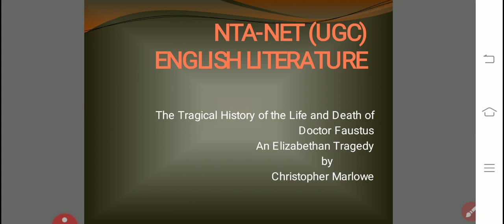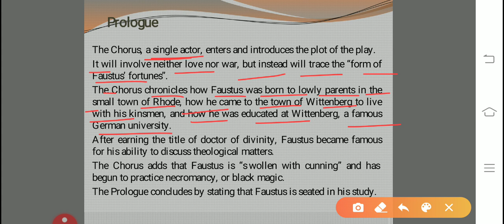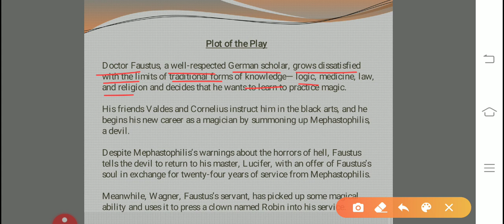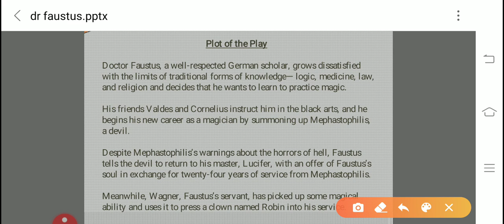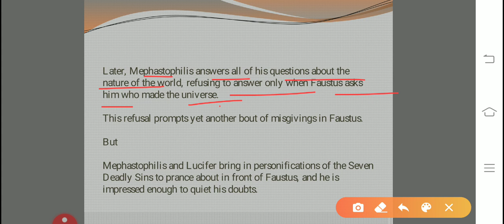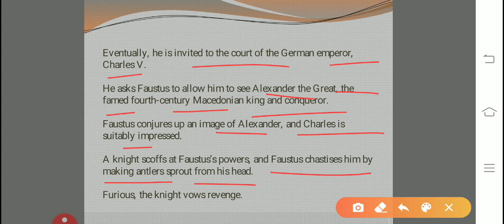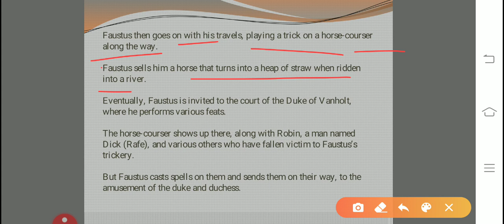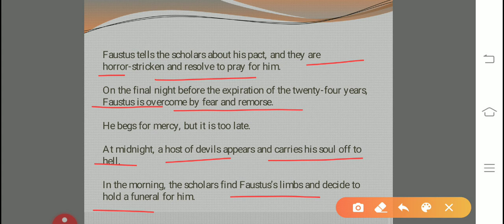English Literature | L-15 | British Drama| Dr. Faustus by Christopher Marlowe | for NTA-NET...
The Tragical History of Life and Death of
Doctor Faustus
(A Drama)
By
Christopher Marlowe
(Complete discussion of the drama)

British Drama
| "DRAMA" UNIT-I |
English Literature
For
NTA NET (JRF)
A detailed description of the topic.

On Wednesday and Thursday-

English Literature for NTA-NET (UGC JRF) and Lecturer,